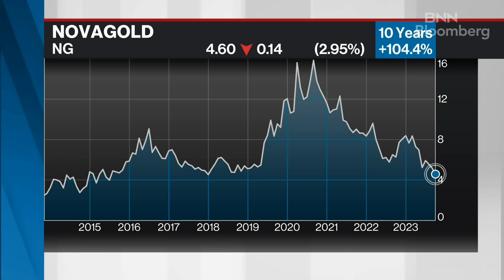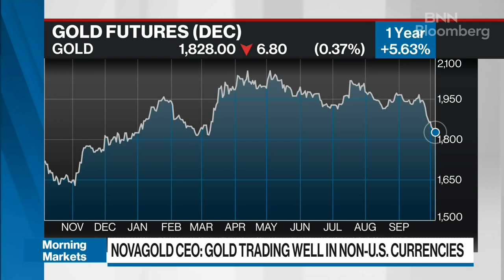Gold is going to rebound, and when it does the rise will be dramatic: Novagold CEO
Greg Lang, president and CEO of Novagold, discusses how development is proceeding on the Donlin gold project joint venture with Barrick Gold. Lang also speaks about what's pushing the gold price lower and when he expects to see a rebound.